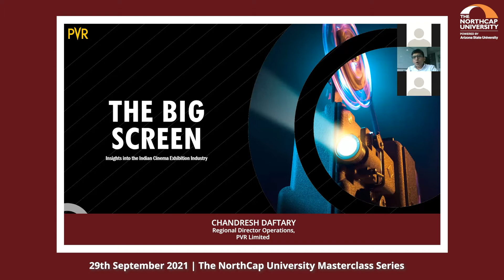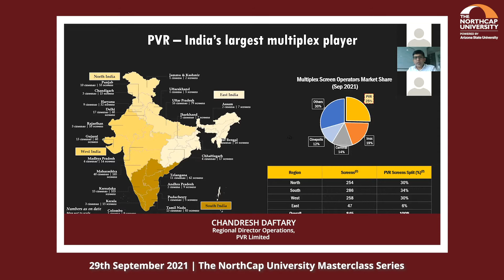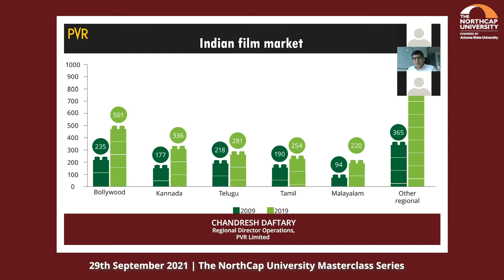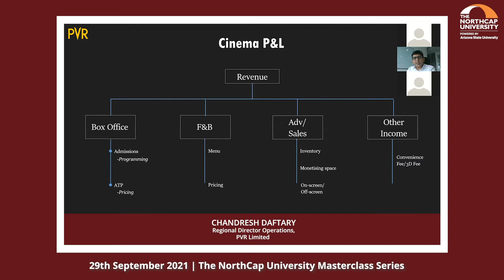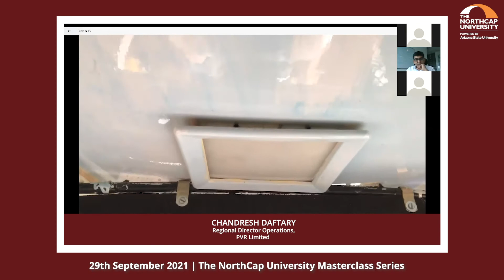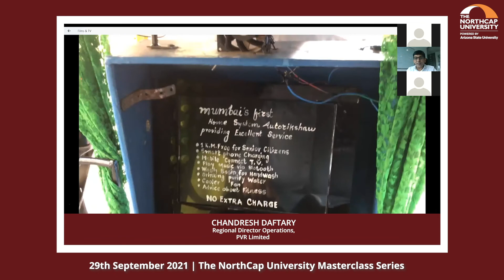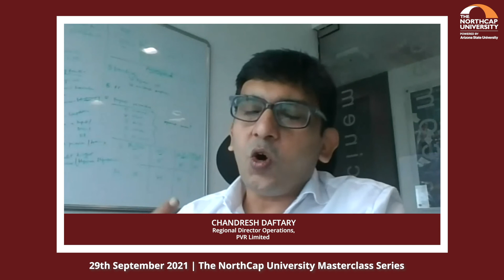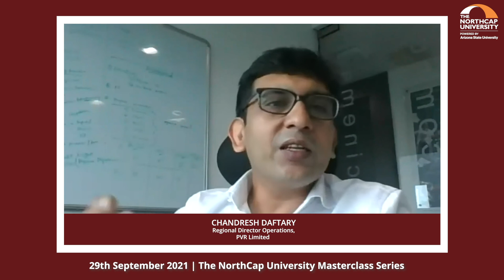MasterClass Series | Chandresh Daftary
Chandresh Daftary, a seasoned expert in various fields including digital cinema technology, real estate economics, asset management and many more shared what the inside of the cinema industry looks like during the Virtual Masterclass held on September 29, 2021.

The Virtual Masterclass is an exclusive series of talks by thought leaders and practitioners on a diverse range of topics. It is being organized as part of the Orientation Program for the 2021 incoming batch of students at The NorthCap University.